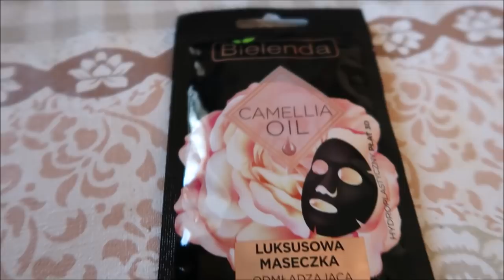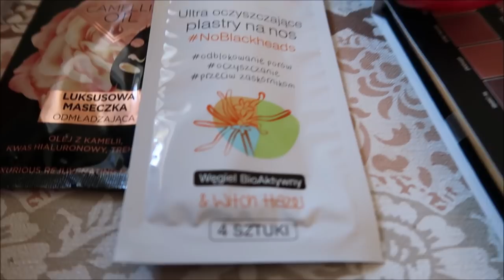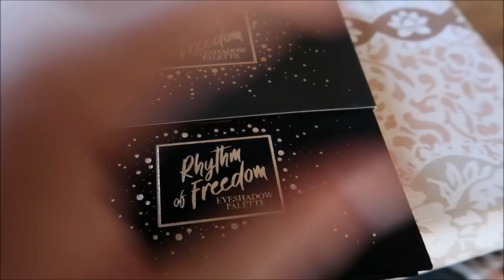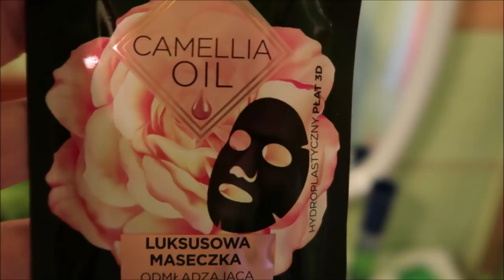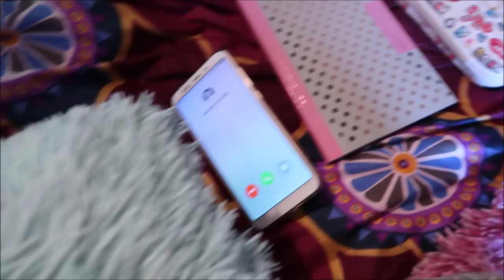vlog kulinarny Hajnówka